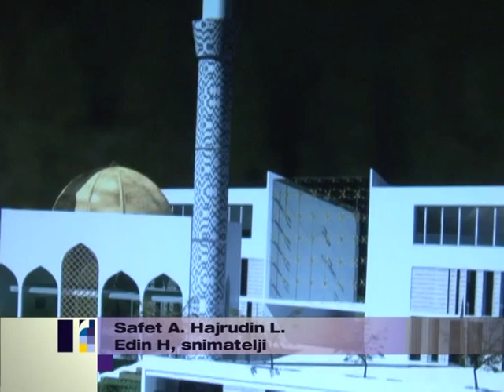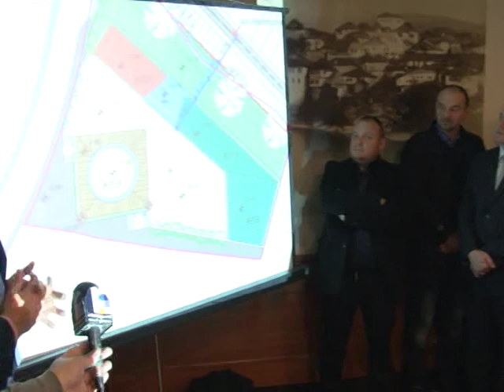Islamski centar u Bijelom Polju